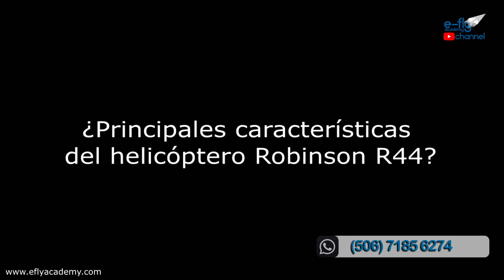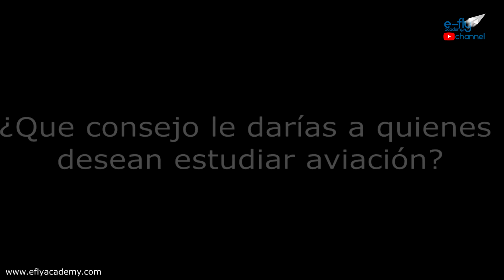Volar helicóptero, viviendo un sueño !!! Entrevistas ep3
Cap. Roberto Arguedas,  uno de nuestros mejores instructores nos cuenta parte de su historia y cómo llegó a cumplir su sueño de aprender a volar Helicópteros !!!

E-Fly Academy  ¡El HUB de los estudiantes de aviación en América!

Hoy en nuestra sección de Askefly compartiremos la experiencia de un grupo de mujeres que viven intensamente la aviación día a día.

Cuando eres parte de nosotros, eres parte de la red de escuelas de aviación más grande de América, esto te abre un mundo de posibilidades tanto para estudiar, como para lograr tu primer trabajo.

Con nosotros puedes estudiar en cualquier escuela y volar en cualquier país de nuestra red de socios.

Estudie aviación por Internet, donde y cuando quiera. Somos un medio para que su escuela de aviación preferida imparta cursos aeronáuticos, esto gracias a un equipo de profesionales en aviación, con años de experiencia en aeronáutica, pedagogía y uso de herramientas tecnológicas en enseñanza. Aprenda a volar y viva la experiencia!

Agradecemos la colaboración de nuestros socios académicos para la realización de este video.